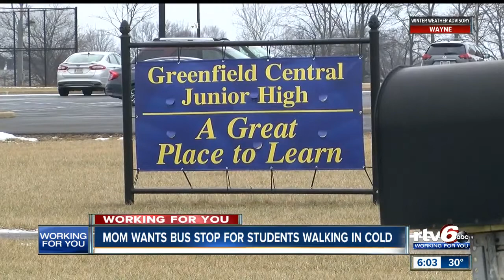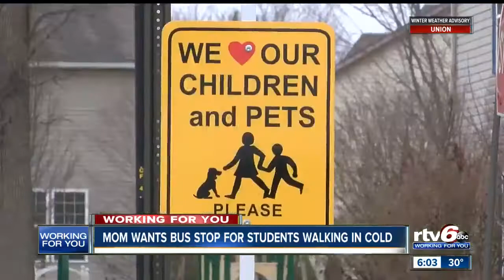Mom wants bus stop for students walking in cold